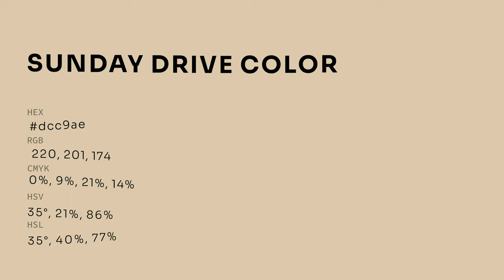Sunday Drive color dcc9ae hex color - Orange color - Cool color dcc9ae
What color is Sunday Drive ? dcc9ae hex color - Orange color - Cool color dcc9ae

Hex dcc9ae Color Code is also known as Sunday Drive color.

Hex dcc9ae Color code in RGB color code model is created after adding 86.27% red color, 78.82% green color and 68.24% blue color.
Hex dcc9ae Color code in CMYK color (process color) code model is generated after subtraction of 0% cyan, 8% magenta, 20% yellow and 13% black.